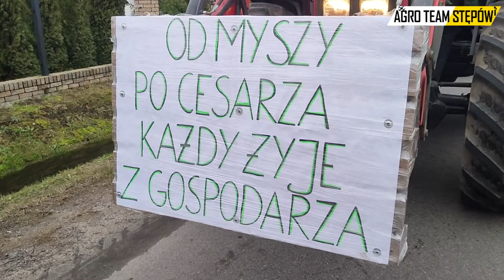🇵🇱Strajk Rolników Łowicz 09. 02. 2024 ❌STOP NISZCZENIU POLSKIEGO ROLNICTWA❌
🔴Siemano🔴

🔴Dzisiaj przychodzę do was z  filmem ze strajku rolników w Łowiczu.

🔴To tyle z mojej strony, miłego oglądania.

🛑Social Media🛑

Pozdrawiam, Agro Team Stępów